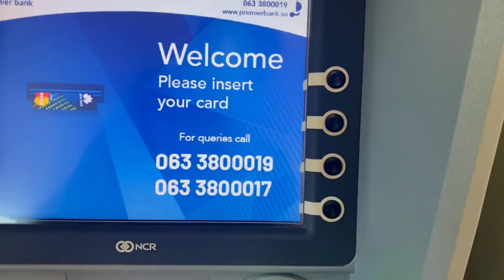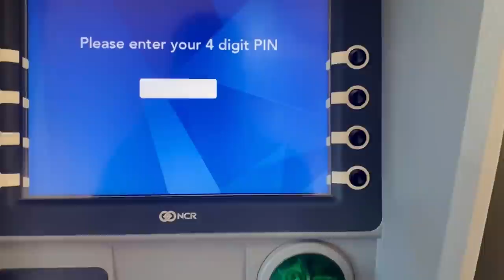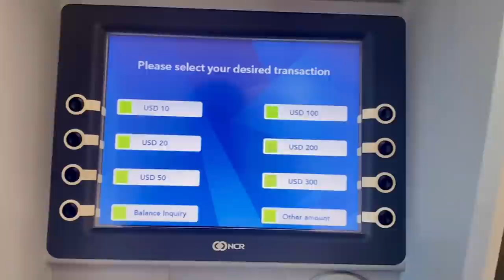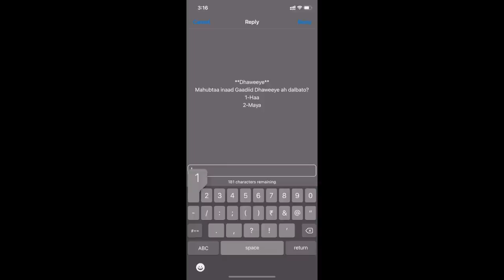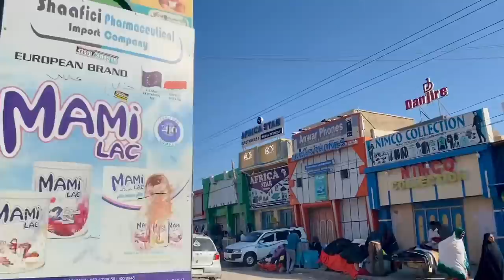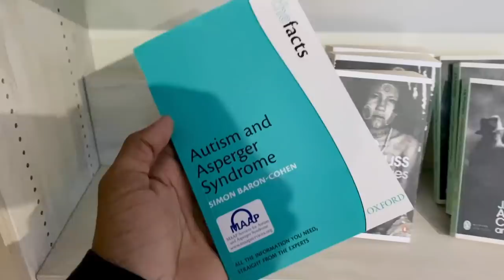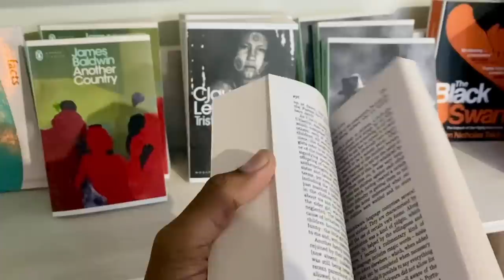A DAY IN THE STREETS OF HARGEISA - SOMALILAND | HINDI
First Impression of Hargeisa - Somaliland.